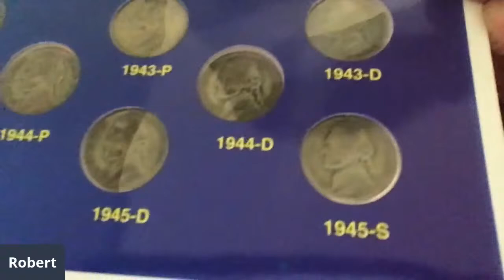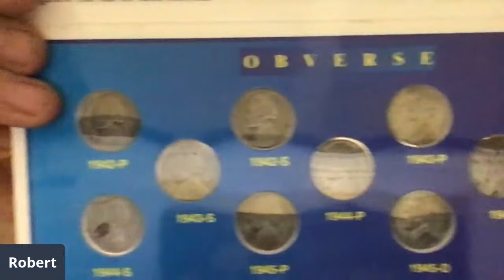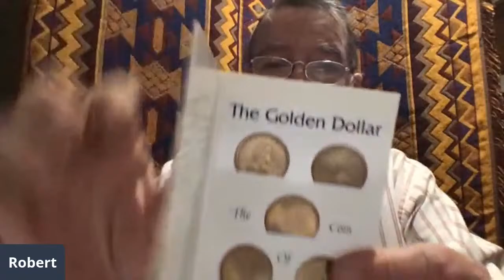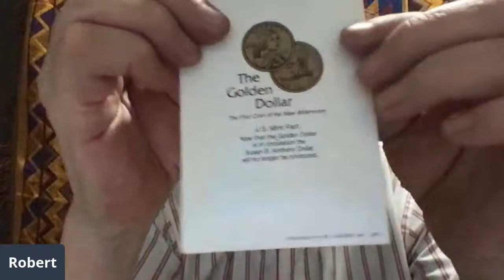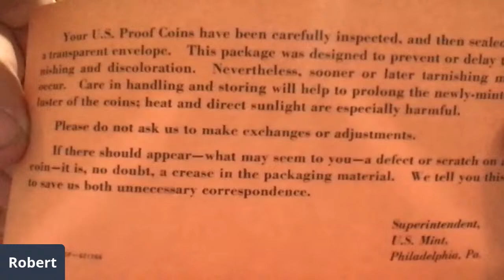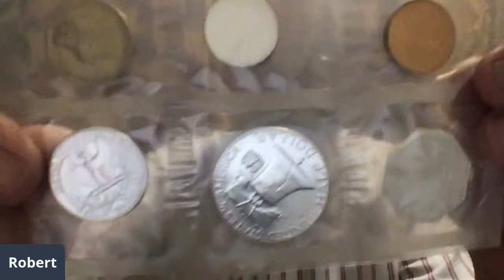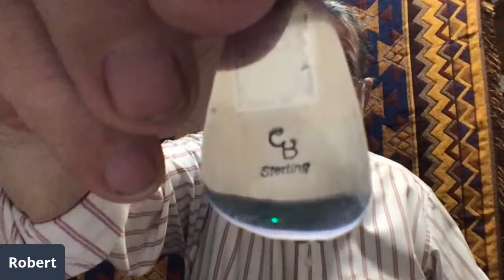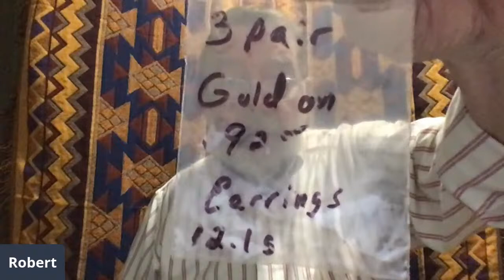coin and jewelry auction with Robert Jones from the Little muddy Farm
Sterling silver, costume jewelry and Coins.